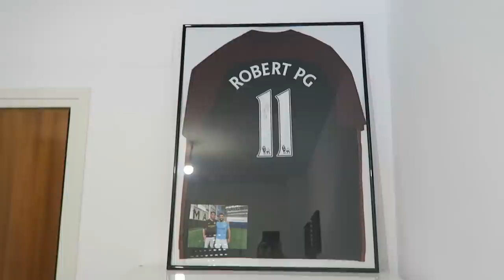EL DIA QUE CONOCÍ A KUN AGUERO y ME LLEGA UN PAQUETE DE NIKE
Hoy os traigo un video diferente, espero que os guste ma papus!